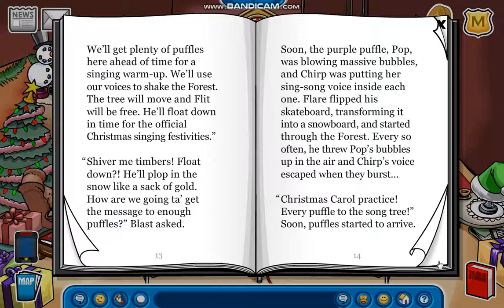Club Penguin Rewritten Part 86 Christmas Party 2018